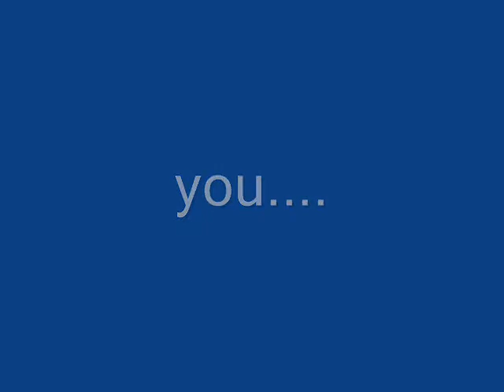why wont you subscribe??????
please i willing to do a sub4sub just post a comment on this video and say that you want to do a sub4sub please